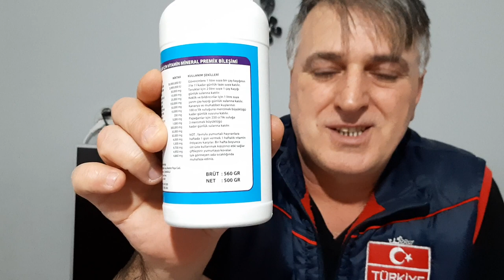BAYİLİK İÇİN İLETİŞİM: 0543 955 5155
DEVAVİT AİLESİ OLARAK ŞİRKET KURMA İŞLEMLERİNİ BAŞLATTIK YAKIN ZAMANDA DÜNYANIN HER YERİNDE ÜRÜNLERİMİZ SATIŞA SUNULACAKTIR